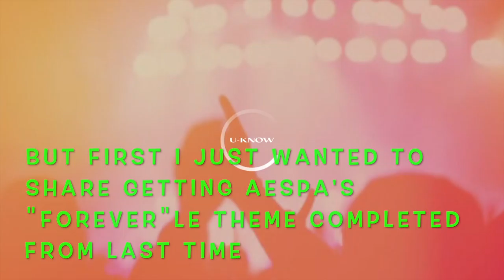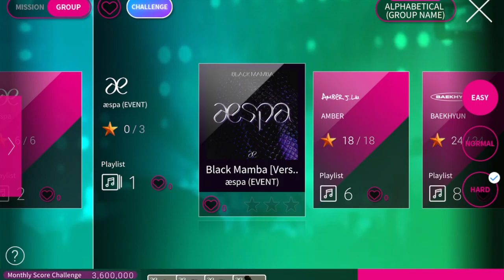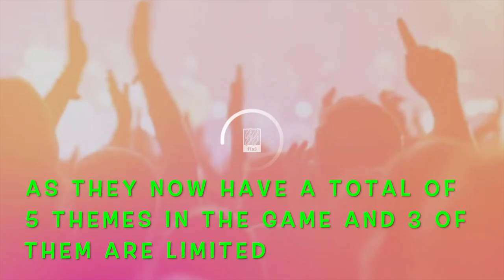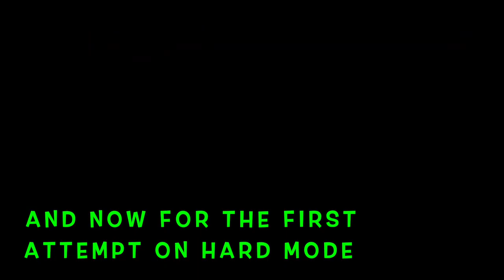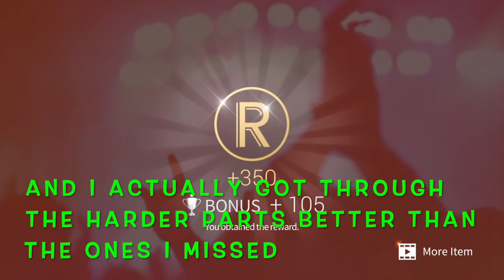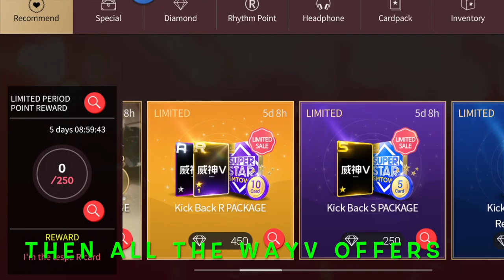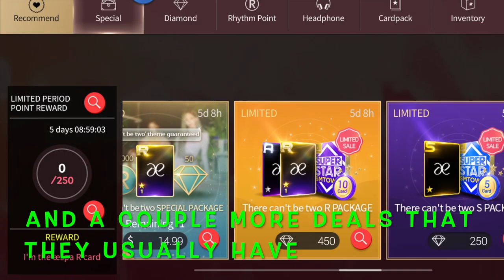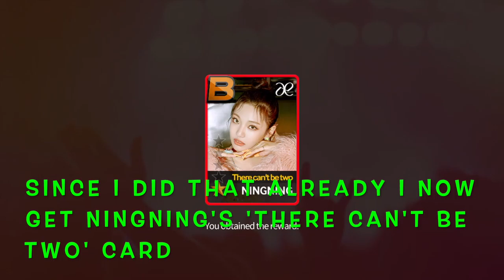LET'S PLAY(SuperStar SMTOWN) AESPA BLACK MAMBA VERSE 2 Gameplay. NEW LE THEME+Complete FOREVER THEME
Let's play some games featuring KPOP girl groups. This episode features the latest update from SuperStar SMTOWN. AESPA is already back for VERSE 2 of BLACK MAMBA with not just one, but 2 NEW THEMES with one of them being LIMITED again. We also have WAYV's new song and theme too. I'll play each game mode for the first time then go through the store offers and new mission events as well. I also wanted to share the completed FOREVER LIMITED THEME from the last time AESPA was in the game from last month.